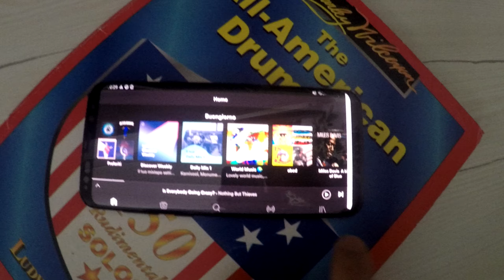asitcomes day5 - Vagabundo - Kuervos del Sur - Drum Cover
26th of April.

They're from Chile, and they're devastating.
I had to listen this song 3 or 4 times to learn it enough to play it decently.

Has been fun, this track have a lot of changes, accents, latin things, I felt in love.